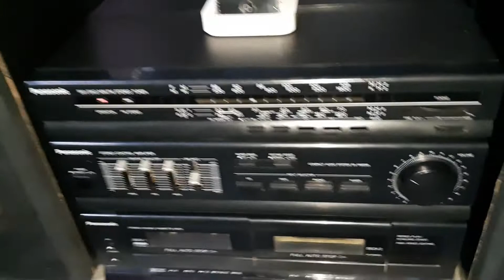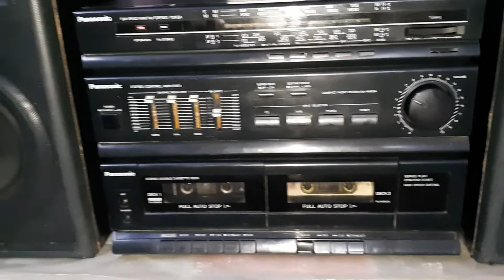Panasonic compact audio system SA-HM09A sold out